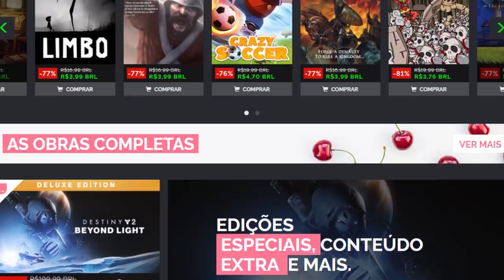KKKKKKKKKKKKK! A EA simplesmente FERR0U os jogadores de PC!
➤ PSN: hadessama94